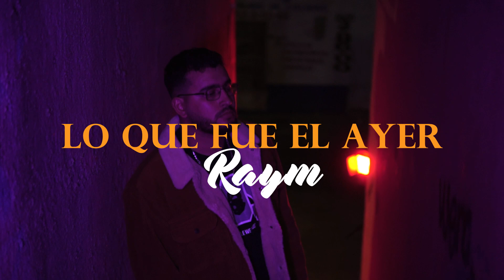Raym | Lo Que Fue El Ayer